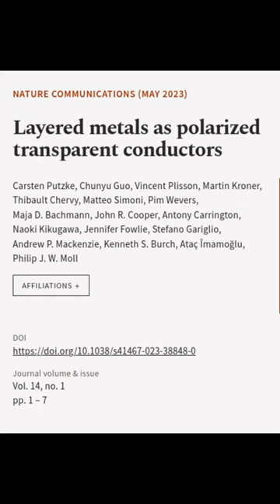Layered metals as polarized transparent conductors | RTCL.TV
### Keywords ###

### Article Attribution ###
Title: Layered metals as polarized transparent conductors
Authors: Carsten Putzke, Chunyu Guo, Vincent Plisson, Martin Kroner, Thibault Chervy, Matteo Simoni, Pim Wevers, Maja D. Bachmann, John R. Cooper, Antony Carrington, Naoki Kikugawa, Jennifer Fowlie, Stefano Gariglio, Andrew P. Mackenzie, Kenneth S. Burch, Ataç Îmamoğlu ,and Philip J. W. Moll
Publisher: Nature Portfolio
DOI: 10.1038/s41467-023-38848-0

### Video Timestamps ###
0:00:00 - Summary
0:00:41 - Title
0:00:47 - End